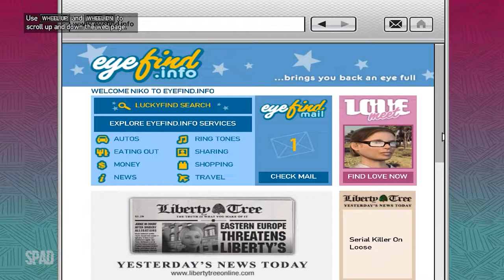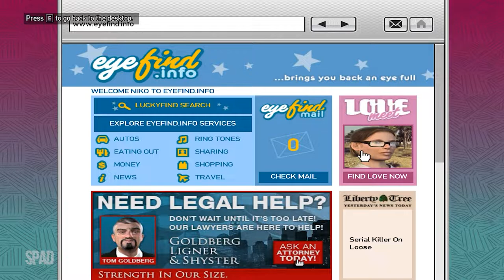Grand Theft Auto IV (GTA 4) | #04 (Gameplay)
TÍTULO: Grand Theft Auto IV
GÊNERO: Ação, Aventura
DESENVOLVEDOR: Rockstar North, Rockstar Toronto
DISTRIBUIDORA: Rockstar Games
DATA DE LANÇAMENTO: 2008